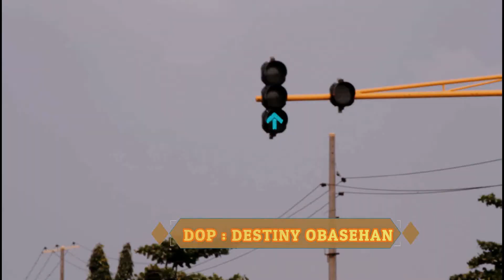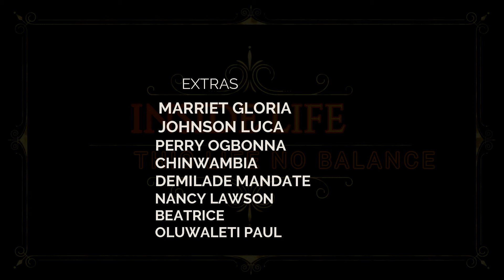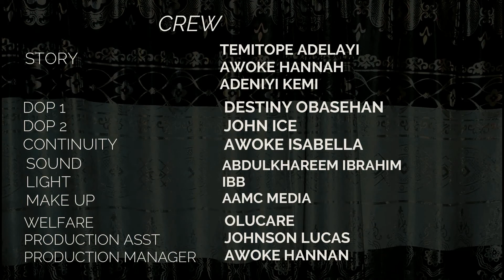INSIDE LIFE EPISODE 3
A DRAMA COMEDY SERIES TO EASE OFF YOUR STRESSFUL DAY